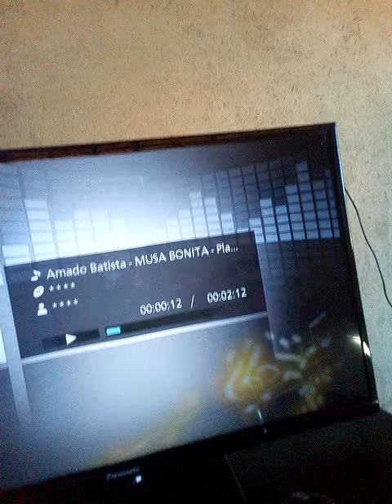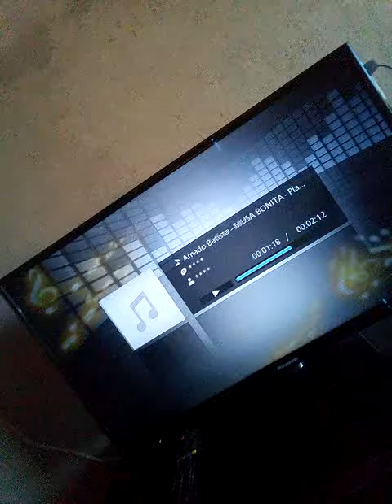Osvaldo Vieira cantando a música musa bonita